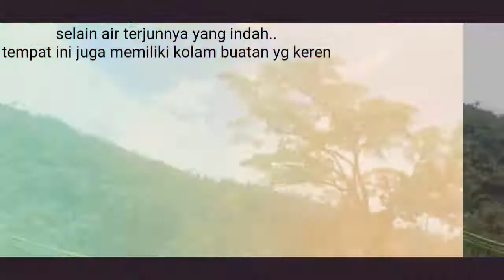Gas Tipis - Kolam Renang Infinity Klampuak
Gas tipis chanel liburan murah meriah